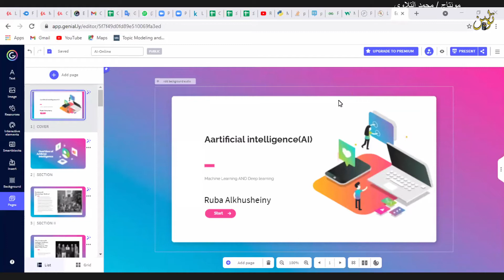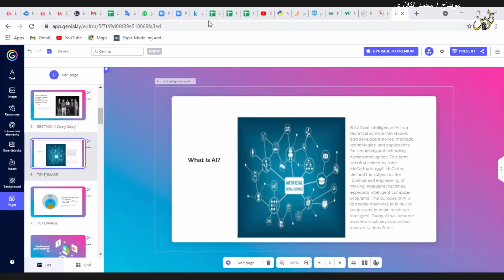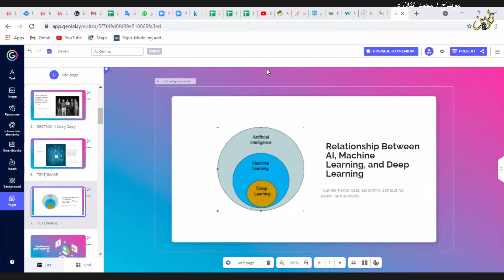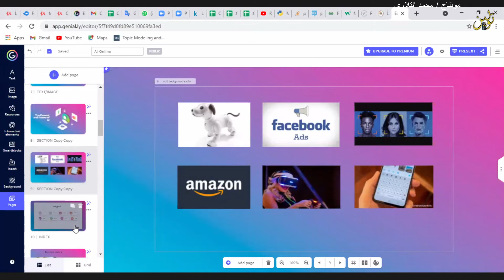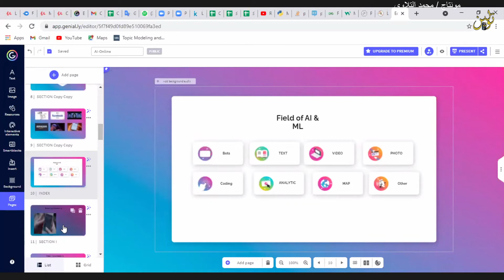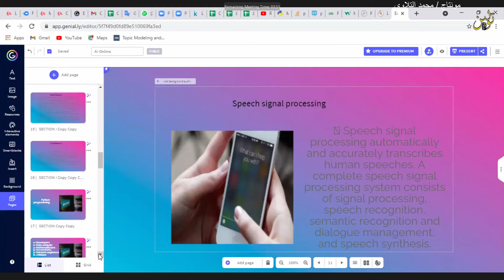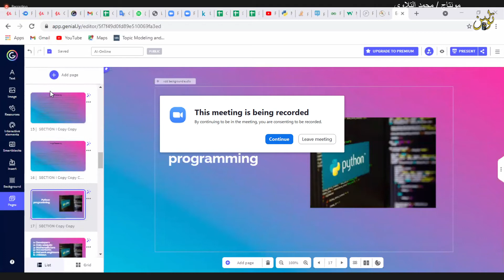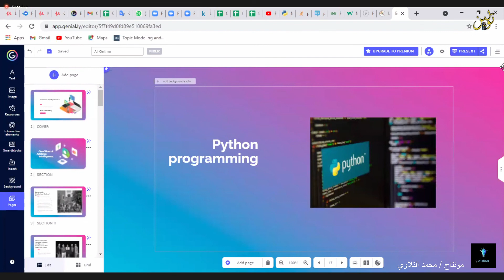ورشة الذكاء الاصطناعي مع المدربة ربى الخشيني Let's Exchange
ورشة الذكاء الاصطناعي
مع المدربة ربى الخشيني
Let's Exchange